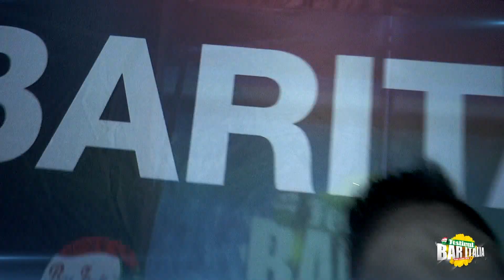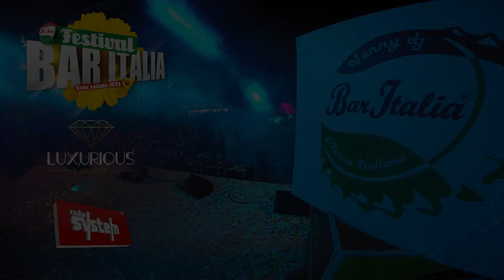FESTIVAL BAR ITALIA in Piazza - Mancaversa 08/08/2014 (video ufficiale)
MANCAVERSA (Lecce) - AREA EVENTI
VENERDI 8 AGOSTO
FESTIVAL BAR ITALIA in Piazza
VANNY DEEJAY e la voce FABIO MARZO
Un Grande Spettacolo di Musica Italiana tutto da Ballare!
Tutto in stile concerto con le migliori coreografie a tema.
Lo spettacolo del "BAR ITALIA" è previsto per le ore 22:00
*Vallette Italiane
*Hostess Italiane
*diretta Radio SYSTEM fm101.3
*video Pro DRONE HD
*foto LecceNight
Evento Targato: Luxurious Eventi